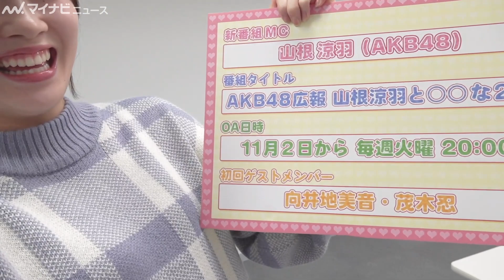AKB48山根涼羽、サプライズに「ホンマデスカ？」驚く姿が可愛すぎる 17LIVE『AKB48 広報 山根涼羽と○○な２人』コメント動画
AKB48の山根涼羽がMCを務める、AKB48初の17LIVEレギュラー番組『AKB48 広報 山根涼羽と○○な２人』が2日20時より開始する。
番組の開始に伴い、MC発表の瞬間と山根涼羽のコメント映像が公開された。

🎬AKB48岡田奈々＆本田仁美＆小栗有以、原宿で「根も葉もRumor」ダンス披露！思い出語るインタビューも　『ニューバランス 327 Walking Dance 編』＆メイキング・インタビュー映像公開

🎬西川貴教、AKB48への愛情を熱弁！向井地美音＆長友彩海＆谷口めぐ＆稲垣香織が出演　17LIVE特別番組「AKB48のおもてなし修行！～西川貴教さんいらっしゃい！～」ダイジェスト映像公開

🎬AKB48本田仁美＆山内瑞葵、オリジナルMV制作にワクワク！？卒業発表で話題の横山由依からのお知らせも「AKB48全員集合！17時間配信」コメント映像公開